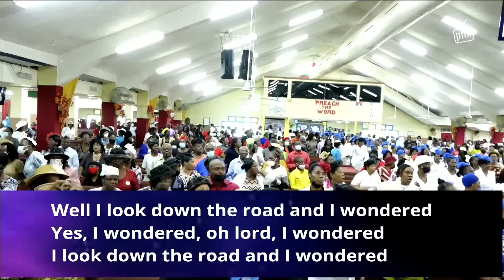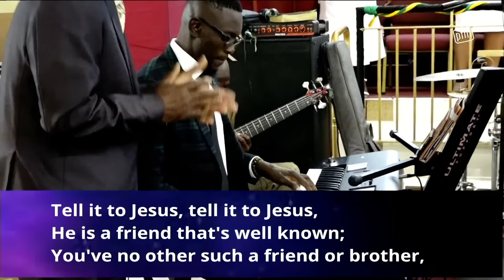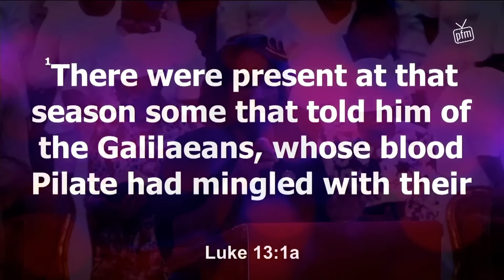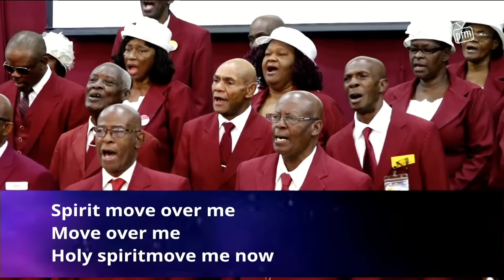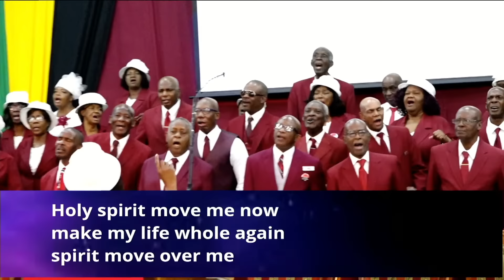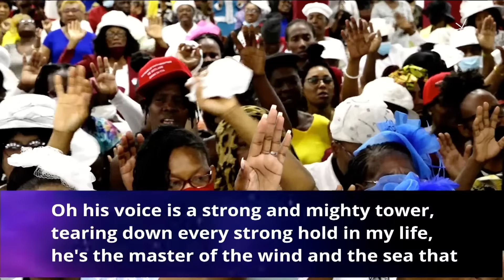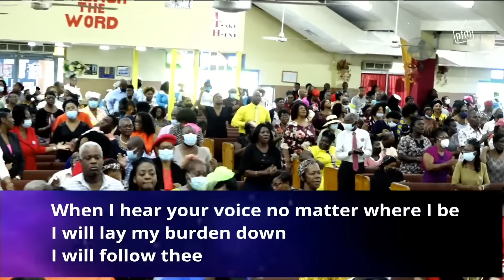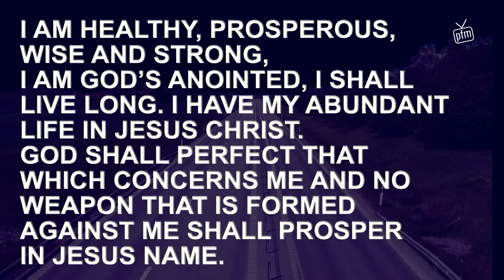Tell it to Jesus |What will you tell Jesus today ?| - Bishop Dr. Delford Davis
Sunday Morning LIVE - November 06, 2022
Welcome to the Power Of Faith Ministries Sunday Morning Live Worship Service, coming to you from Miracle Cathedral, Lot 13 Portmore, Town Centre, Portmore, St. Catherine, Jamaica W.I. with our Founders and General Overseer Bishop Dr. Delford Davis, Minister Dr. Petrova Davis and the PFM Family. Thank You and God Bless You!